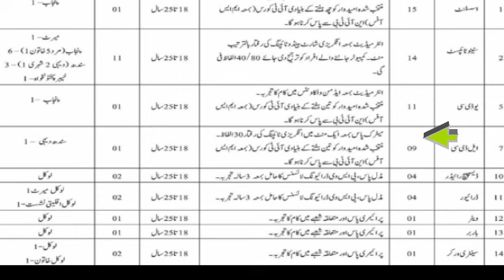National police academy Islamabad Jobs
Job2023
July 2023 New jobs
National police academy jobs 2023
Police academy jobs
Islamabad police academy jobs 2023
Police Jobs updates
Punjabvacancies
Punjab police Jobs apply online
kpk constables jobs
Job in kpk 2023
Police online apply 2023
kpk police constable's apply online
Join kpk police 2023
Jobs in kpk police department 2023
Matric level vaccines updates
New jobs in kpk
New jobs updates in Pakistan 2023
July 2023 all jobs updates in Pakistan
Jobs in Dubai
SaudiArabiajobsupdates
Jobs in Saudi Arabia 2023
Latest vaccines updates in Qatar
Qatarairways
Security guard jobs in Qatar 2023
Latest security guard vacancies available in Qatar 2023
Security guard vacancies available in Qatar July 2023
Dubaiinternationalairport
SaudiArabiajobsupdates 2023
Burj khalifa
Computer operator jobs in Qatar 2023
Today all jobs updates
How to apply CAA online through mobile
Apply online in CAA jobs2023
Jobs
Pakistan Jobs updates 2023
Latest vaccines updates in Pakistan 2023
Sunday Newspapers all jobs updates
25 June Jobs updates
Today all vaccines updates 2023
Engro fertilizer jobs2023
Wapda jobs 2023
PPSCjobs
PPSC online apply
Teaching staff vacancies 2023
PAF teacher staff vacancies 2023
Classe four vacancies available
NUML university vaccines updates
NUML university
CAA jobs updates
ETPBJOBS
Careeralerts
Jobs in Pakistan 2023
Aj ke Jobs 2023
Sarkari nokriyan 2023